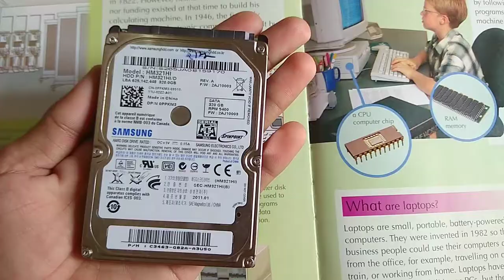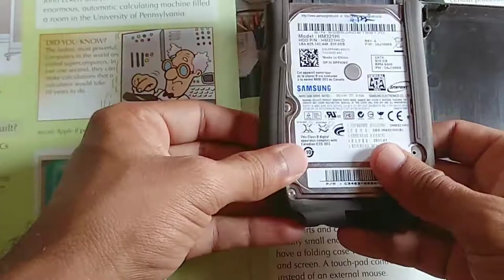Turn an Internal Hard Drive Into External Hard Drive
How To Turn an Old Internal Hard Drive Into External Drive. Step By Step Guid In Hindi.
BGM Credit
Instrumental produced by Chuki.
Follow so you don't miss an upload: